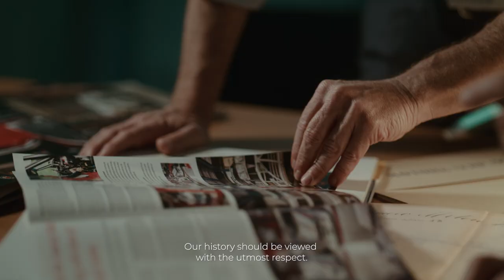New Lancia Renaissance. The future in our roots | Trailer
A journey that begins with inspiration from the past and leads to future models. Discover the path that led to the birth of Lancia's Renaissance.